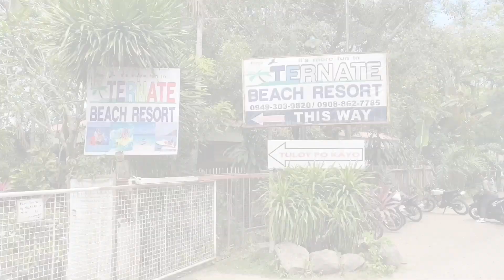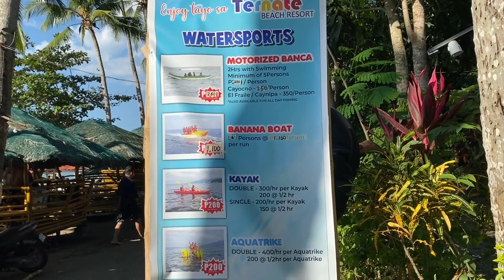BEACH IN CAVITE! | TERNATE BEACH RESORT | Entrance and Accommodation Fee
How to go to Ternate Beach Resort:
- From Metro Manila, take a bus or jeep going to PITX.
- Take a bus from PITX to Ternate (Php70.00)
- In Ternate take a tricycle to Ternate Beach Resort (Php10.00)

Tips:
- It would be better if you go there as a group Max of 10 because renting a cottage is required and the cheapest cottage cost Php800.00
- The resort has a partner restaurant that delivers cooked meals. The delivery fee is Php100
- Better to buy food before you proceed to the resort because there are none to limited stores nearby.
- If you can, try to avoid weekends or holidays attached to weekends. The resort can be very crowded.

Let's get connect!